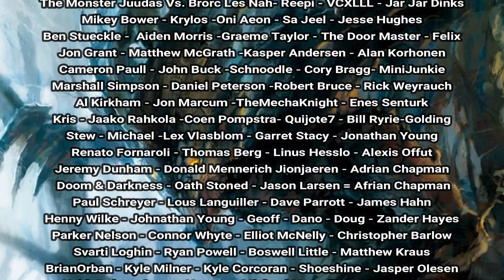Age of Sigmar Lore: Treelords, Ancients and Tree-Revenants